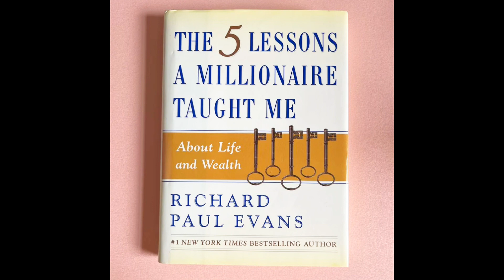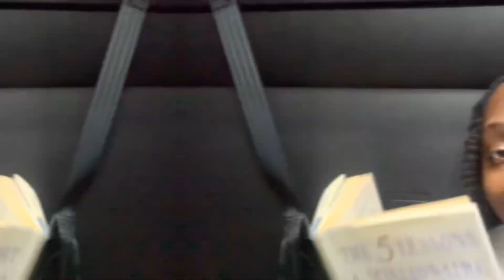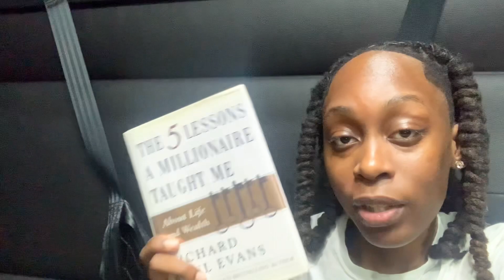A book to consider: 5 lessons a millionaire taught me about life and wealth by Richard Paul Evans